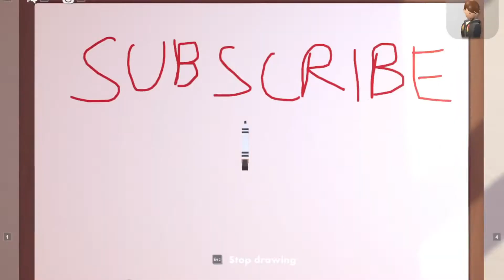WE DID THIS IN REC ROOM!!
In today's video, we are going to be playing Rec Room!

Follow Onlyjiro!